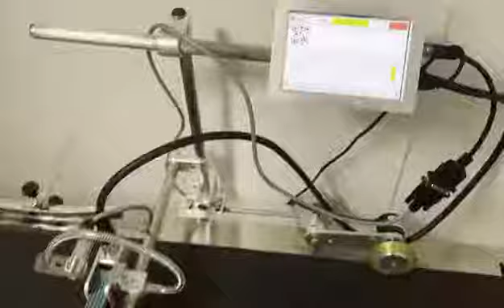Online single head 25.4mm inkjet printer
Model KX1D5
Nozzle:TIJ 2.5 Thermal foaming nozzle
Operating system:Linux
CPU Quad core 1.4Hz *2
Language:English, Chinese, Turkish, Arabic, Korean, Italian etc..
Shape features:Aluminum alloy
Dimension：Controller: 128*86*42mm, Print head: 100*100*34mm Net weight：Controller: 0.45KG, Print head: 0.25KG
Printing height：25.4mm
Printing distance：2-5mm
Print content：Text, time, batch number, serial number, logo, QR code, barcode
Storage:the system can store more than 1000 message (external USB make the information transfer in a free way)
Printing length:2000 characters for each message, no limitation on length
Printing speed:406m/min
External interface:USB, Photoelectric interface, RS232
Power consumption:the average power consumption is lower than 5W
Working environment:Temperature:0 - 45℃（best 20-30℃）; Humidity: 40% - 60% Rh
Printing material:board, carton, stone, pipe, cable, metal, plastic product, electronic, the fiber board, light steel keel, aluminum foil, etc.